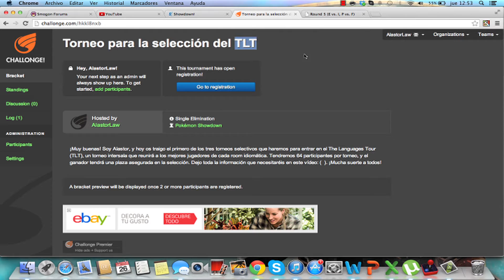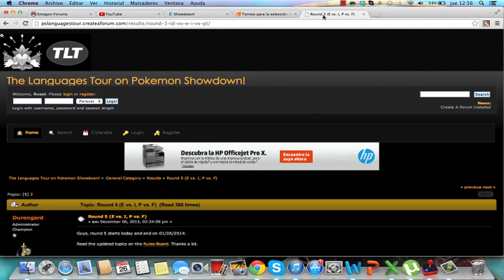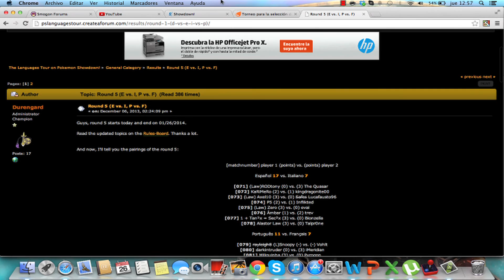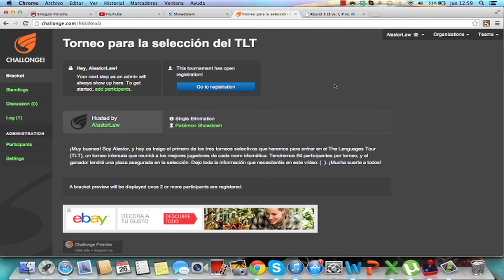Vídeo informativo del TLT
Aquí os dejo el vídeo donde lo explico todo sobre el TLT, si tenéis cualquier duda no dudéis en preguntarme por los comentarios :]

¡Mucha suerte y que gane el mejor! :)